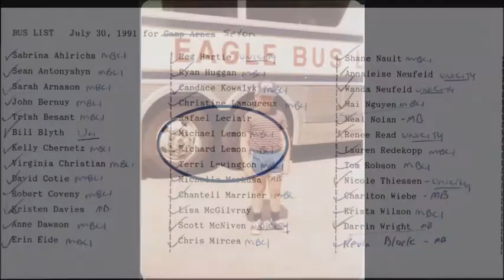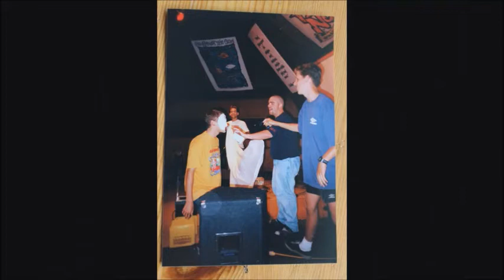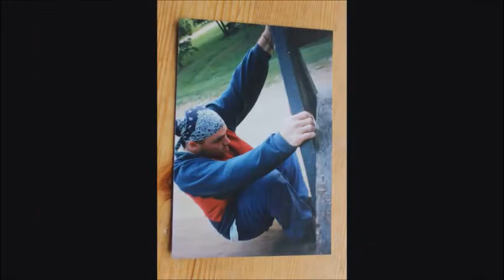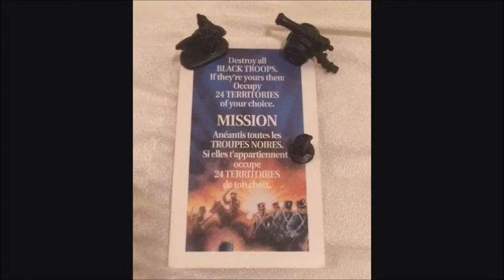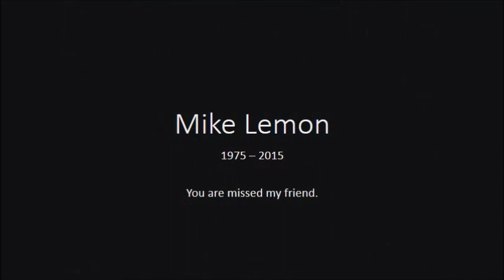Mike Lemon 1973-2015 - Slide Show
A video depicting the Life and Times of Michael Lemon.  Our Friend who left us to early.